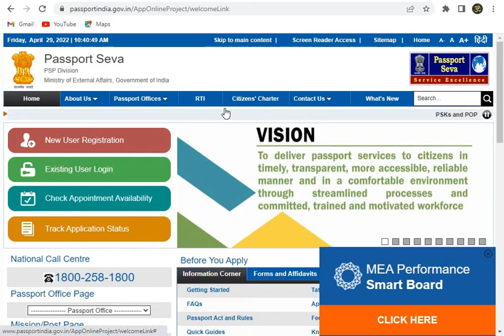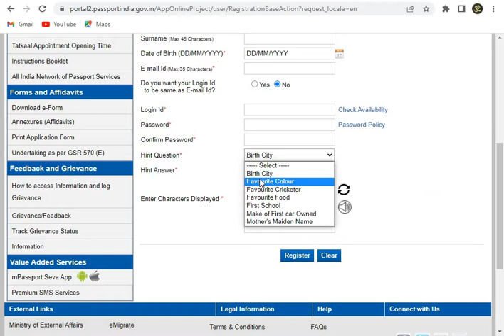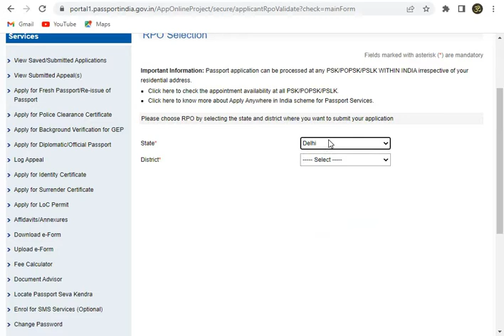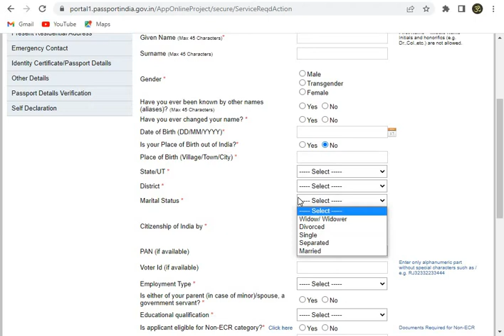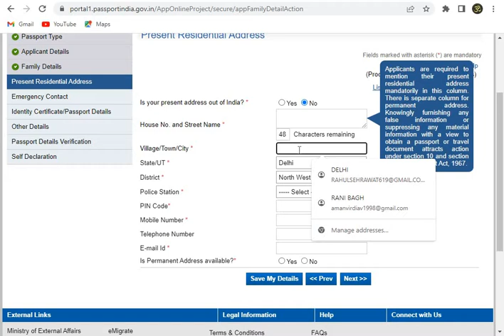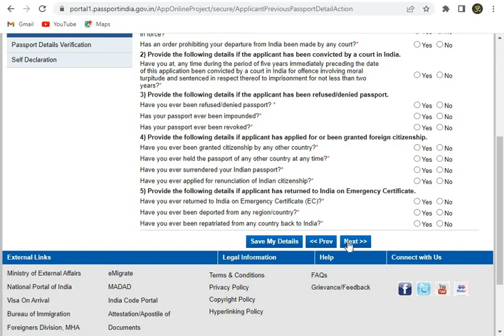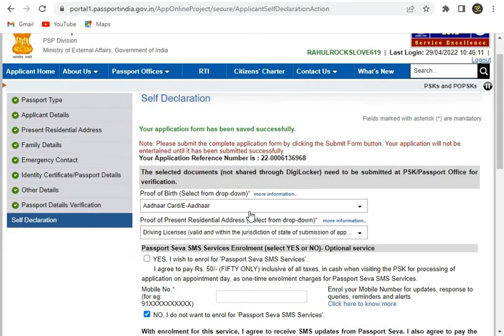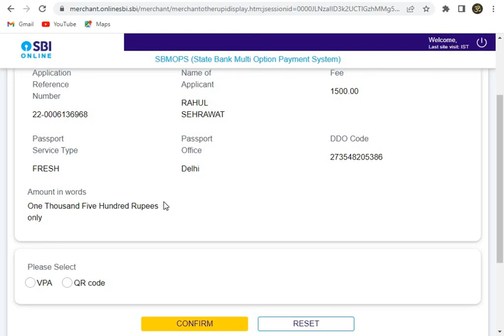अब घर बैठे नया पासपोर्ट अप्लाई करे 2022 || 2022 APPLY YOUR NEW PASSPORT AT YOUR HOME || हिंदी में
In this video, I am giving information that how can you apply for new passport. Watch this complete video so that you will not miss any step.

If you need our consultation regarding any passport query. You can whats'up us. Our consultation charges are 400/-rs for 15 minutes.

naya passport kaise banaye
passport ke liye kya document chahiye
passport ke liye appointment kaise le
passport banane ke liye kya kya chahiye
how to apply passport online in 2022
apply for passport india
passport kaise banwaye
passport price in india 2021
new passport application process
new passport process in india